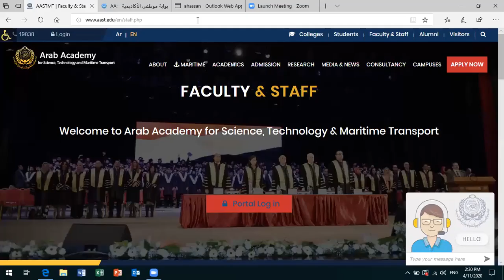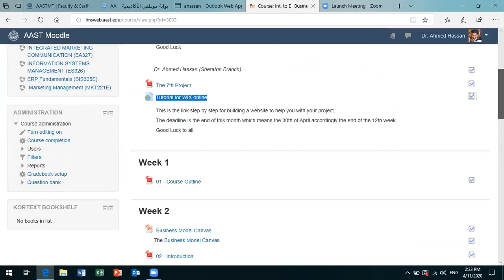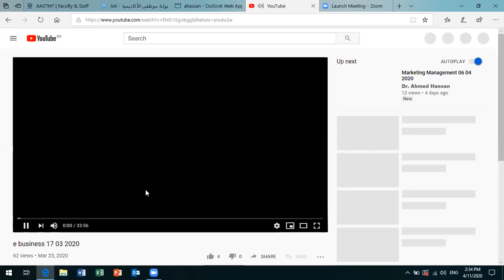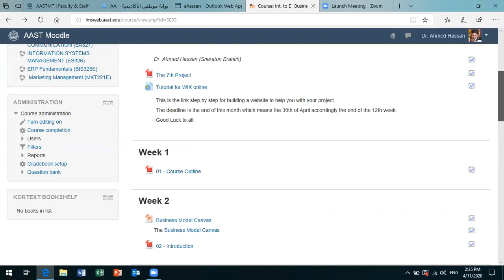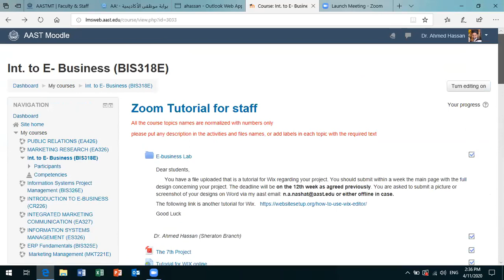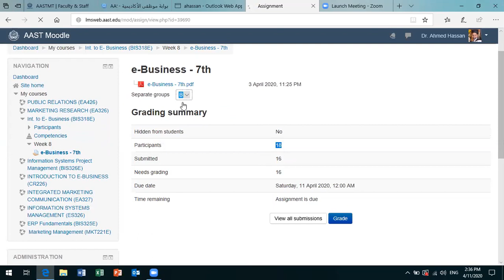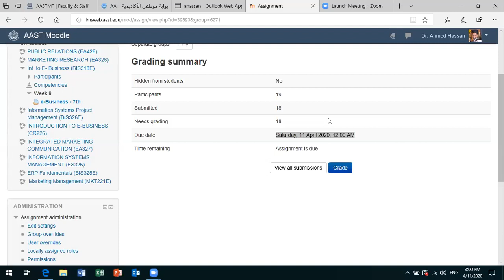e Business Review